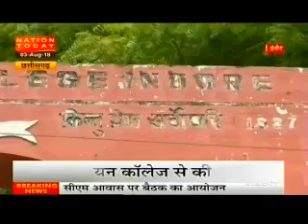किशोर दा का इंदौर क्या था खास रिश्ता ।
किशोर कुमार का इंदौर से क्या था रिश्ता । इंदौर के किस पेड़ के नीचे बैठ किया करते थे रियाज । किस कालेज में हासिल की थी तालिम देखिए खास रिपोर्ट में